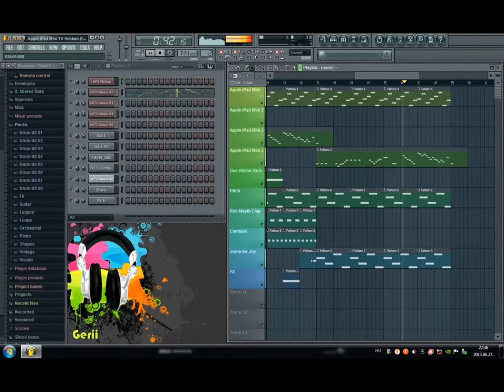Apple iPad Mini TV Reklam Music (FL STUDIO Producer Edition v10.0.2) (HANDS UP!) by Gerii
FL STUDIO Producer Edition v10.0.2